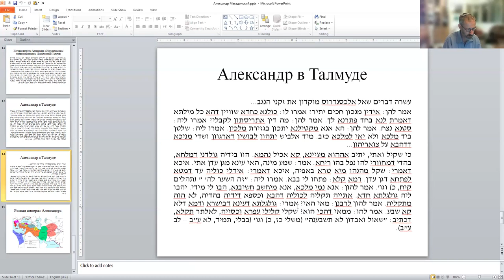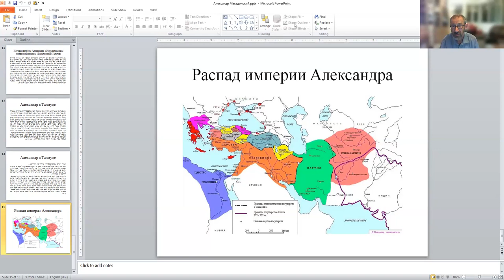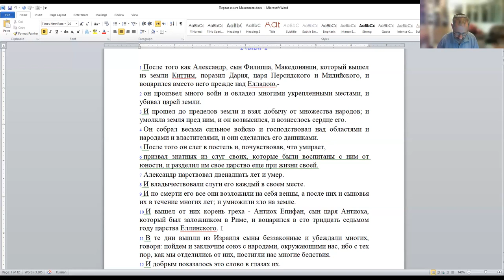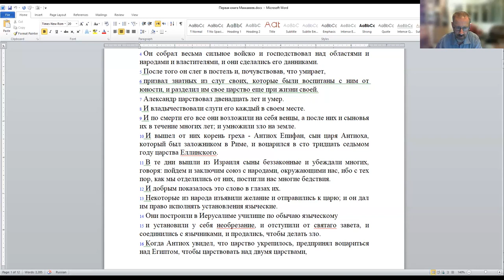Между молотом и наковальней: Птолемеи и Селевкиды в борьбе за Иудею. Введение в Маккавейские книги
«Между молотом и наковальней: Птолемеи и Селевкиды в борьбе за Иудею. Введение в Маккавейские книги» д-р Давид Копелиович